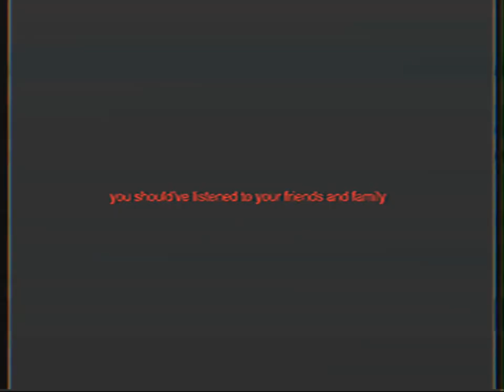05.10.1985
…..help… .me…